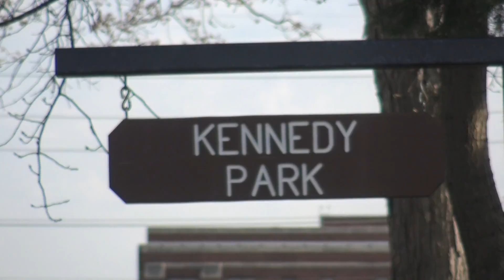COMMUNITY SPOTLIGHT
PHILL WILLIAMS of Washington HS tells the story of how youth and local leaders build new court on the Westside.  This is a feature project from the Career and Technical Education program of the South Bend schools.